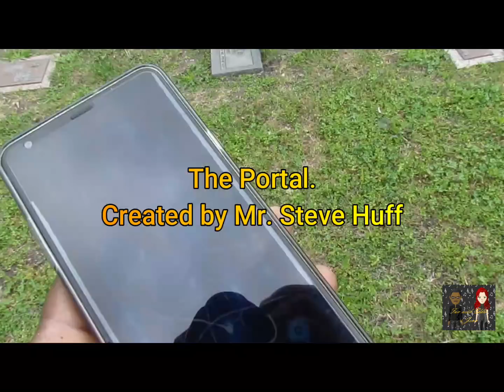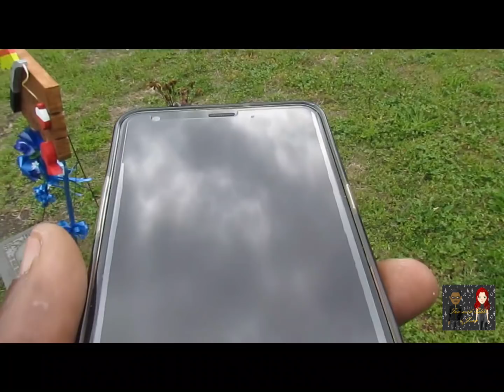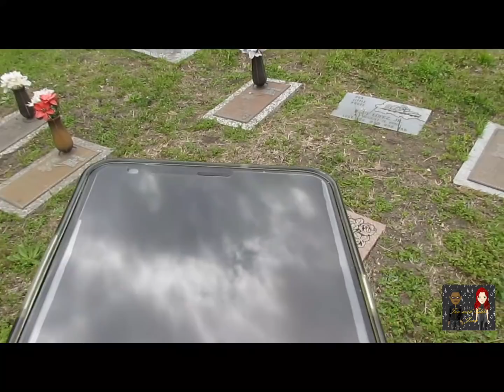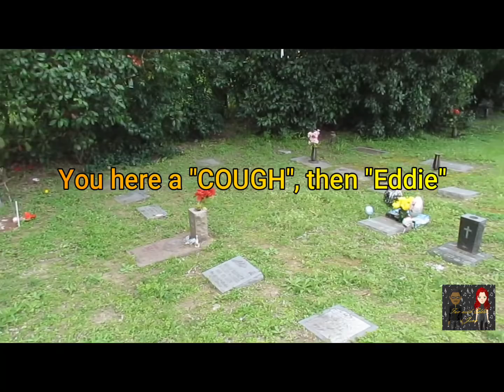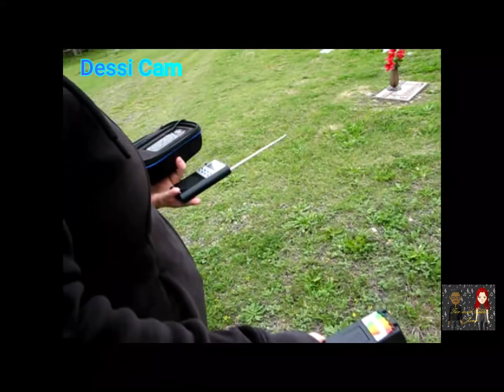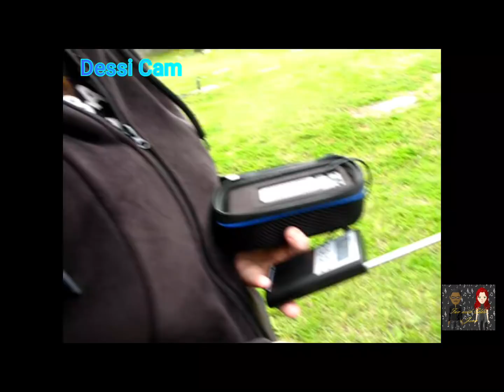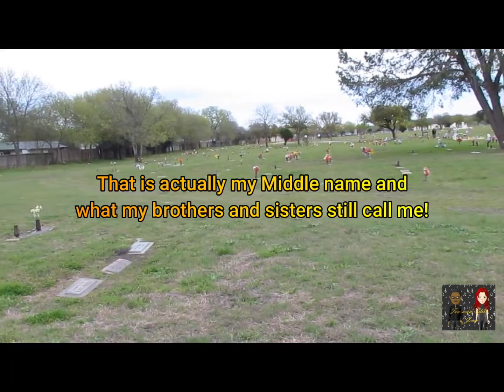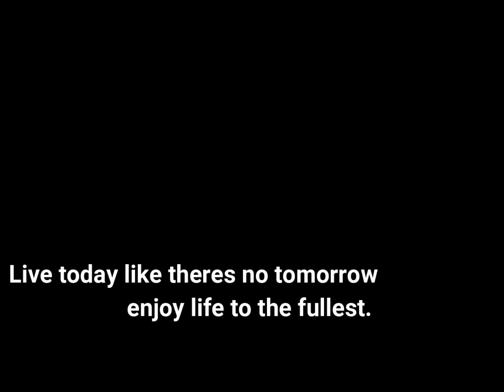A very "Spirited" family!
As you see, we are a very spirited family. We decided to go do a Spirit Box session, but this time, took the "WHOLE" family! ( except 1, Eddie B had to go to work. ) While at the cemetery, we split up and did 2 separate Spirit Box sessions. I with the boys, using the Portal, while my wife and daughter, use the SB-7. Come join us!

Please,help support your local Special Olympics.